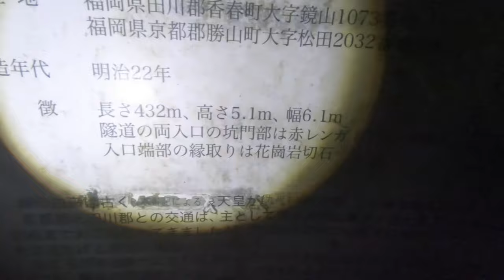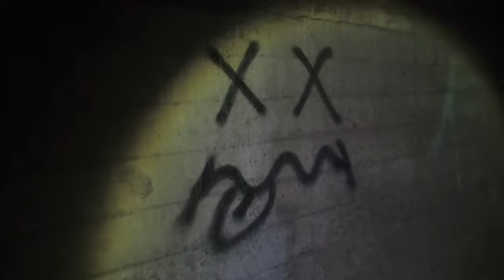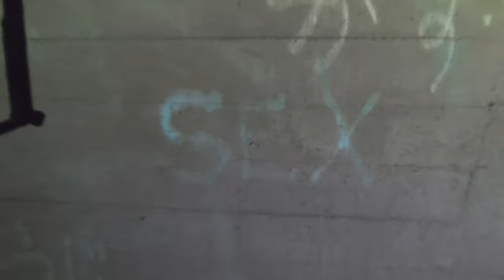The HAUNTED Chuai Tunnel - Darker history than Inunaki??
You thought Inunaki had a dark history? The Old Chuai (Chusetsu) Tunnel goes even DARKER!
Ghost Map Japan went inside at night to investigate.